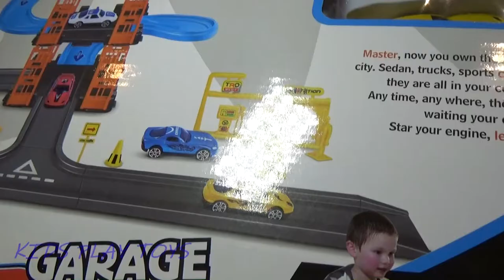NEW TOYS, Open New Toys, Review of Cars for Children, Fun Video for Kids.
please share with the video